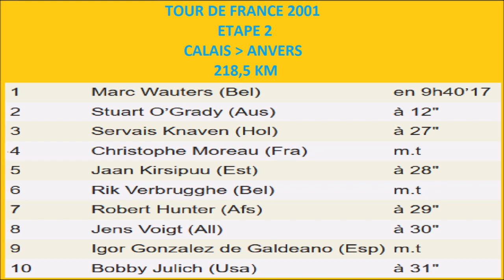Tour de France 2001 Etape 2 Stage 2